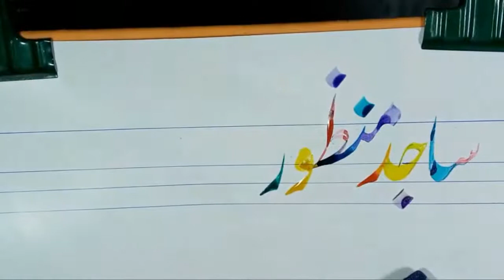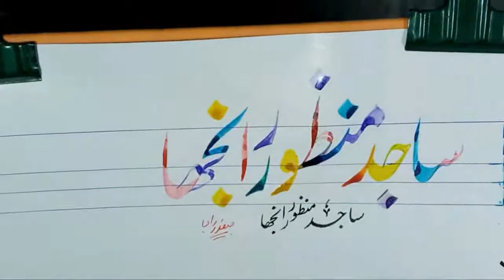How to Write sajid manzoor ranjha name in lahori nastaleeq by safdar raja